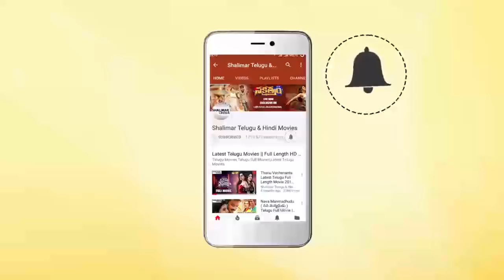Hyderabadi Comedy Stars 09 || Hyderabadi Comedy Scenes Back To Back || Gullu Dada,Aziz Naser